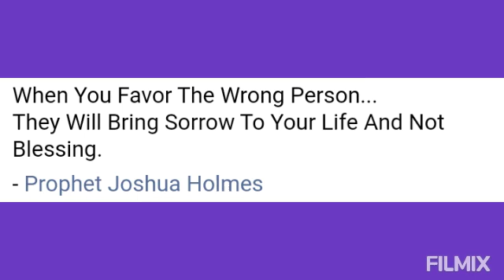Prophet Joshua Holmes Wisdom Doors👑👑👑